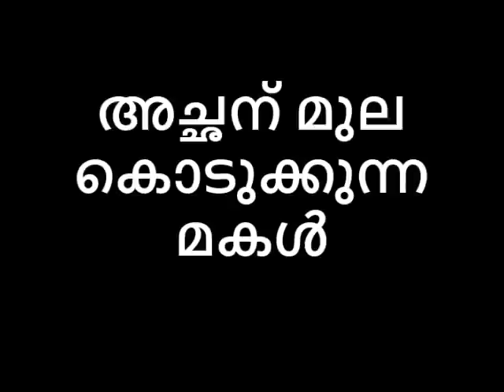അച്ഛന് മുല കൊടുക്കുന്ന മകൾ